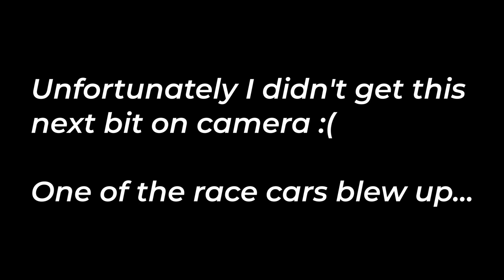F1 in Schools Dubai! | First F1 in Schools UAE - Dubai Event!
The FIRST F1 in Schools event in Dubai!

Join me as we have a look at what happened behind the scenes at UAE's first F1 in Schools competition! 7 amazing teams battled it out at an officially licensed F1 event to determine who would be moving to the national round!

On my channel you guys will find all sorts of videos about teenage lifestyle, fashion, fitness and education. If any of that interests you, I'd be delighted if you checked out my channel!